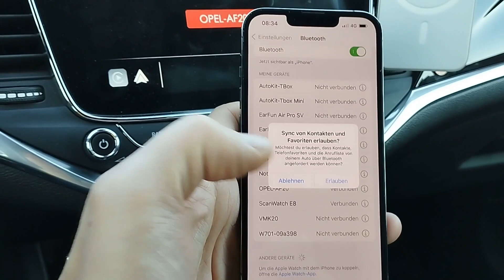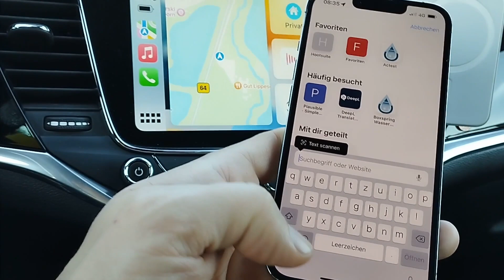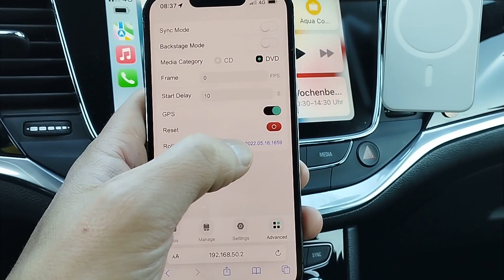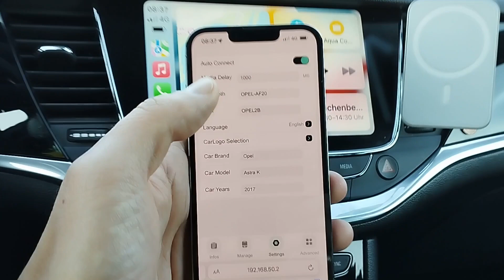iPhone mit dem Carlinkit 4.0 verbinden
In diesem Video zeige ich dir, wie du das Carlinkit 4.0 mit deinem iPhone verbinden kannst, um dann, wireless Carplay in deinem Auto zu nutzen.